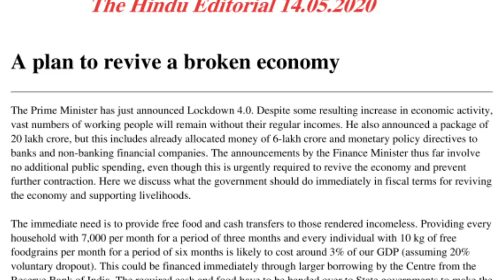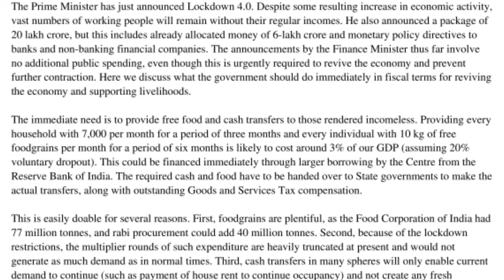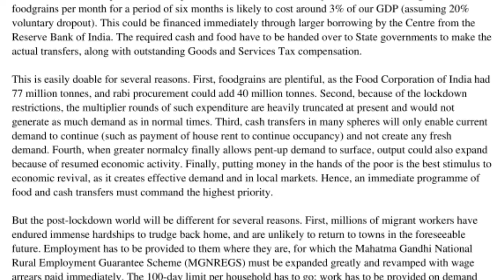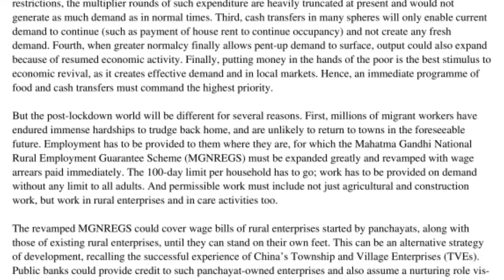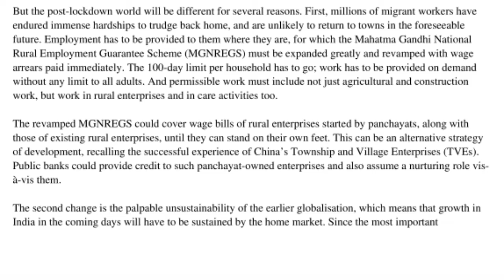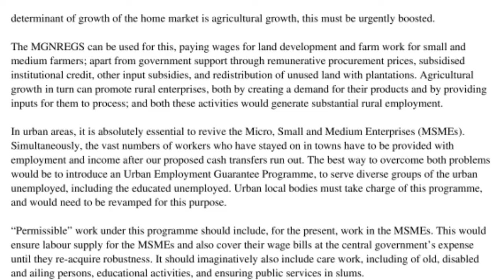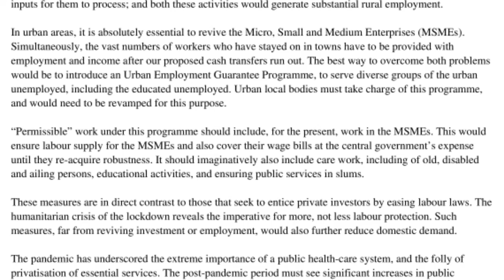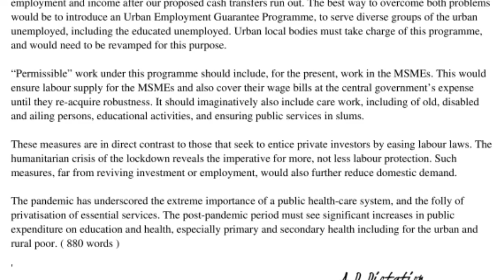The Hindu Editorial || 105 wpm || 14th May || Shorthand Dictation